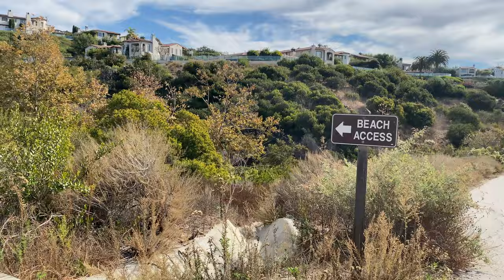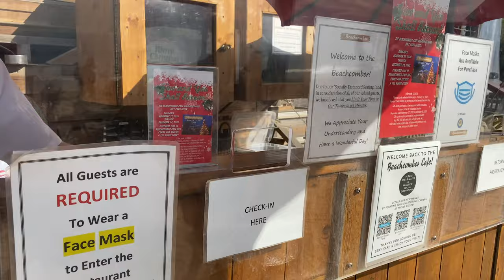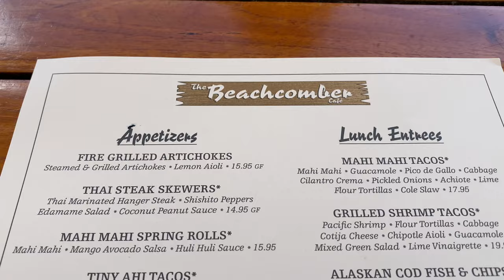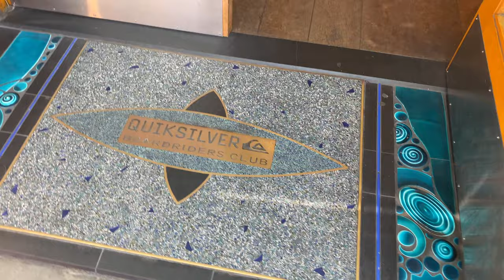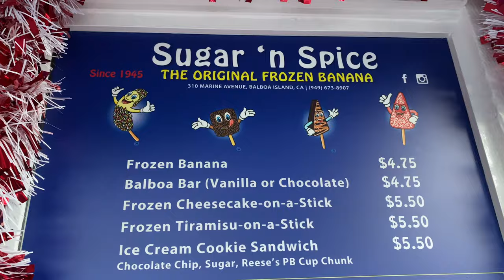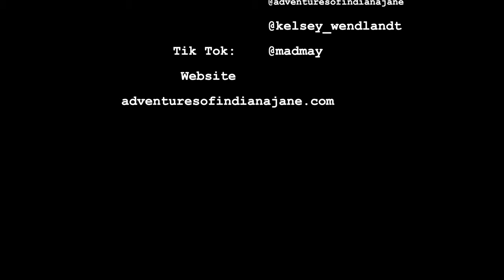Day Trip to Newport & Laguna Beach- Lunch at the Beachcomber & the Original Frozen Banana!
Kelsey and I left Los Angeles for a day trip to Orange County. We started with lunch at the Beachcomber, drove south to Laguna for some shopping and sangrias, and went back up to Newport on our way home for an original frozen banana! This was the PERFECT day trip!

Instagram: @_madmay / @adventuresofindianajane / @kelsey_wendlandt